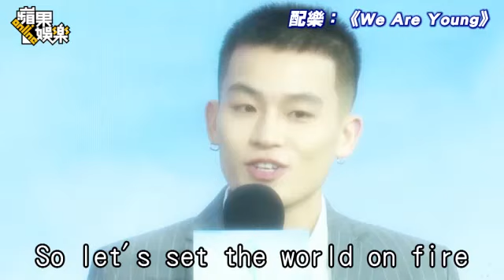蘇有朋《左耳》升格導演 爆吳奇隆夫妻「準備懷孕」 --蘋果日報20150312